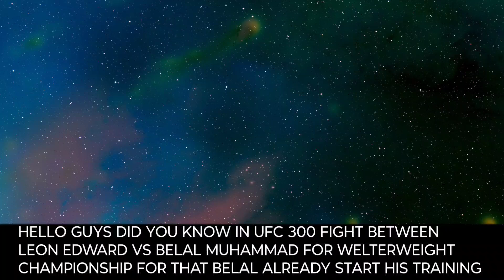🚨 | Khabib trained Belal for Leon fight in UFC 300. Early ods Conor vs Chandler who is favourite?